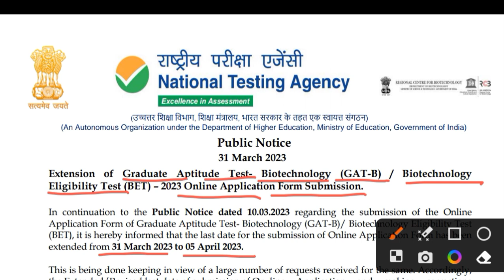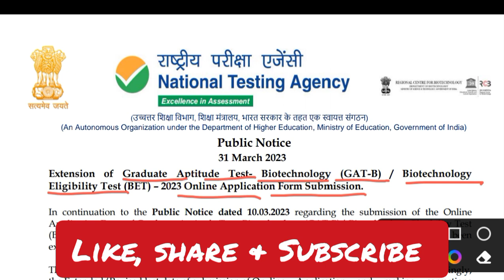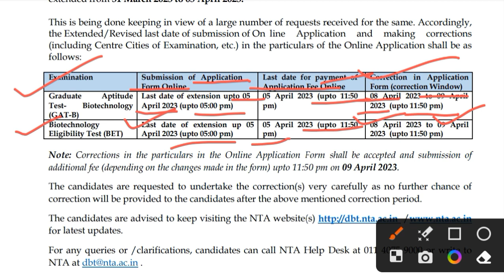GAT- B Online Application Submission Date Extended || Kusum Chaudhary || Science workshop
hey guys welcome to science workshop: learn at home.

This video is related to Extention of  GAT-B Online Application Submission.
GAT-B is a post graduate entrance exam.

keep supporting 👍